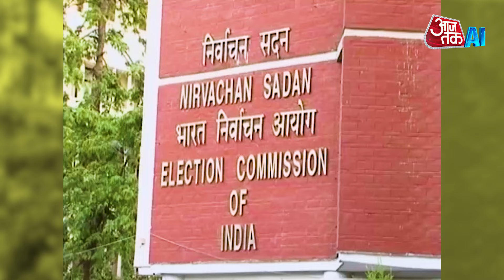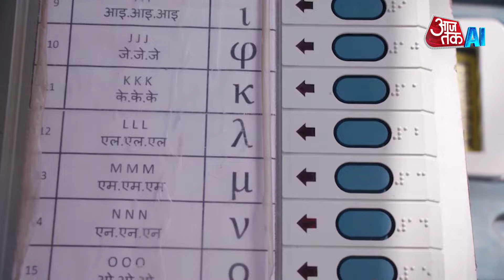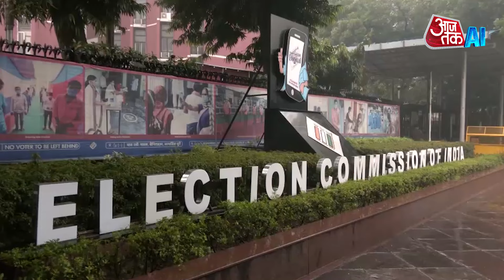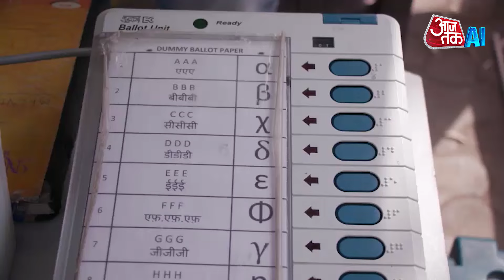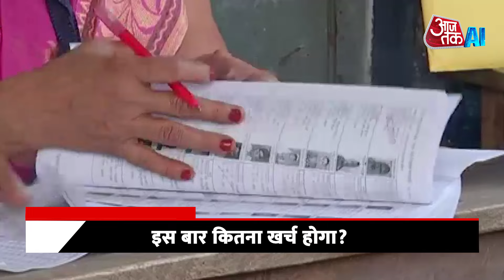Lok Sabha Elections 2024: महंगे होते जा रहे हैं चुनाव, इस बार 1.20 लाख करोड़ खर्च होने की संभावना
In this video you'll get to know about Election budget of India. When the first general elections were held in independent India, the Election Commission had spent approximately Rs 10.5 crores. But now it costs thousands of crores. This is just the expenditure of the Election Commission. But if the expenses of political parties and candidates are also added to this, then it becomes very high. It is estimated that Rs 60 thousand crores were spent in the 2019 elections. This time the expenditure is expected to be double this. In such a situation, do you know how much and where the parties spent in the last elections?

आजाद भारत में जब पहला आम चुनाव हुआ था, तब चुनाव आयोग ने लगभग साढ़े 10 करोड़ रुपये का खर्च किए थे. लेकिन अब हजारों करोड़ का खर्च आता है. ये तो सिर्फ चुनाव आयोग का खर्च है. लेकिन अगर इसमें राजनीतिक पार्टियों और उम्मीदवारों के खर्च को भी जोड़ दिया जाए, तो ये बहुत ज्यादा हो जाता है. अनुमान है कि 2019 के चुनाव में 60 हजार करोड़ रुपये खर्च हुए थे. इस बार इससे दोगुना खर्च होने का अनुमान है. ऐसे में जानते हैं कि बीते चुनावों में पार्टियों ने कितना और कहां-कहां खर्च किया?